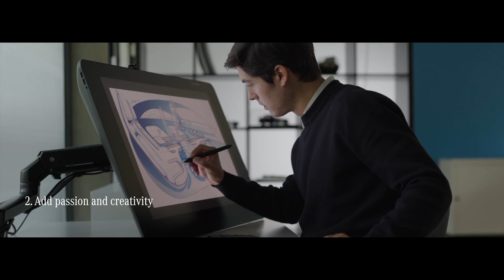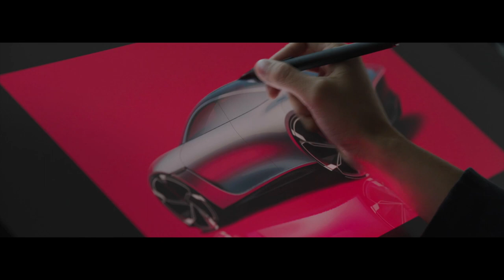Sytner Mercedes-Benz London Corporate Sales & The International Restaurateurs' Dinner 2023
Delve into the synergies between the luxurious Mercedes-Benz and fine dining.

Mercedes-Benz London Corporate Sales were proud to sponsor the International Restaurateurs' Dinner 2023, held at The Rosewood, London